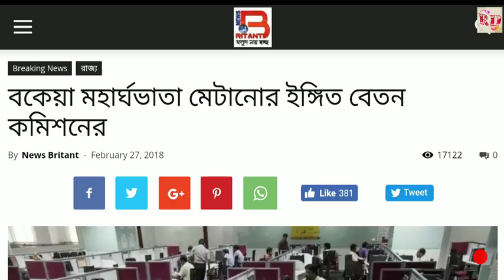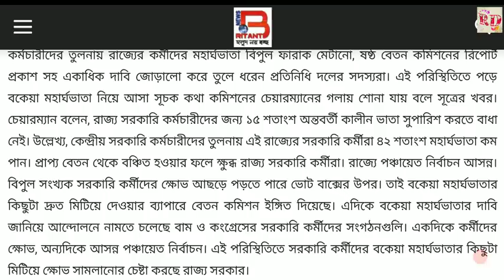অন্তর্বর্তীকালীন ১৫% ভাতা সুপারিশের ইঙ্গিত বেতন কমিশনের